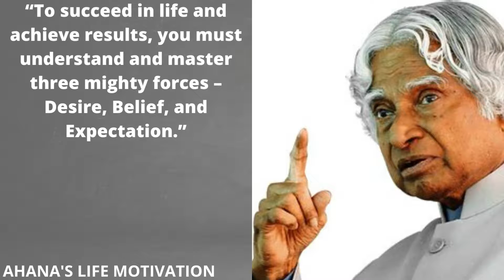Let us aim for success | Motivational quotes | ahana's Life Motivation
motivational quotes
inspirational quotes
best motivational quotes
ahana's life motivation